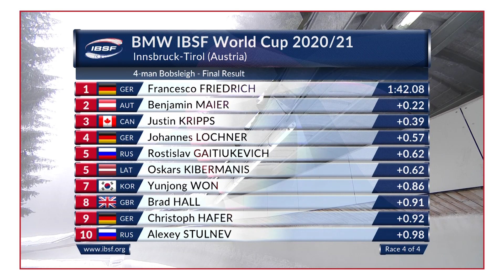Friedrich comes full circle in the 4-man bobsleigh | IBSF Official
Francesco Friedrich ends the 4-man bobsleigh season in the 2020/2021 BMW IBSF World Cup unbeaten. Second place in Innsbruck went to the European Championship runner-up Benjamin Maier (AUT) for the third time this winter. Justin Kripps' (CAN, 0.39 seconds back) crew with Ryan Sommer, Cameron Stones and Ben Coakwell came in third at the final in Innsbruck.